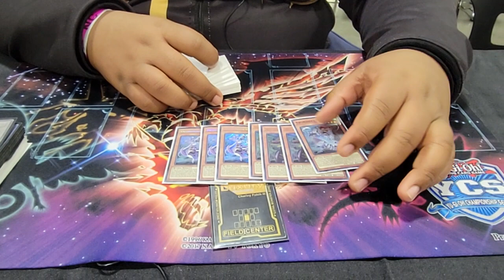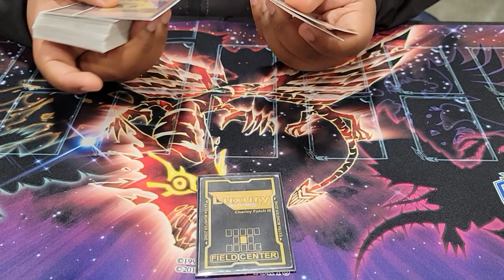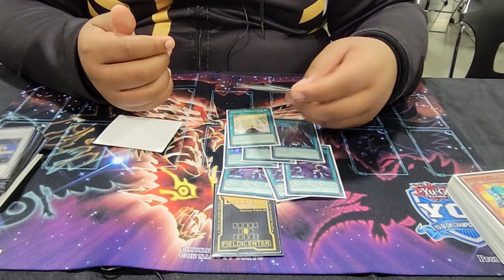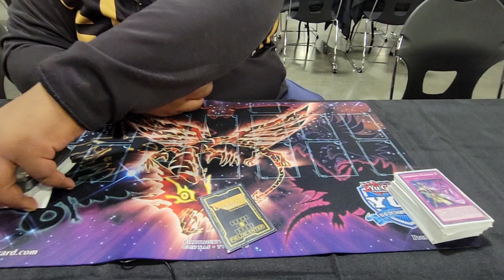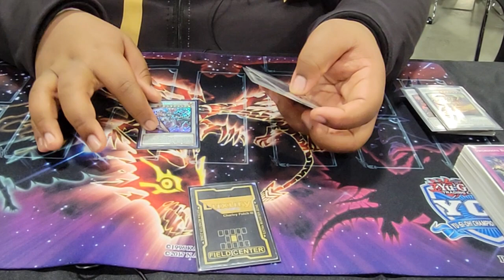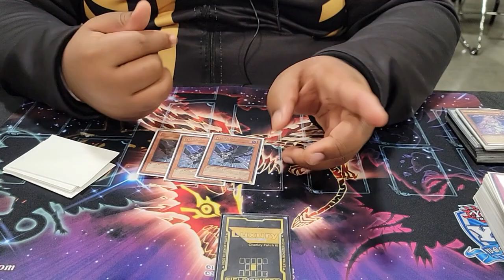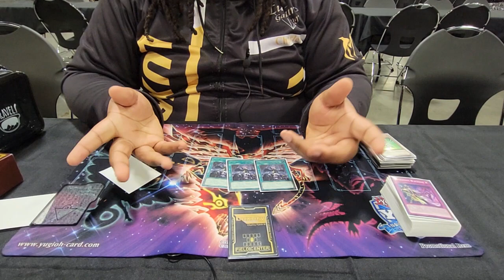Yu-Gi-Oh! YCS Charlotte: Tenyi Swordsoul Deck Profile [ft. Charley Futch] Top 32!